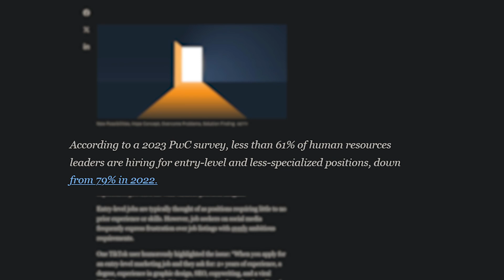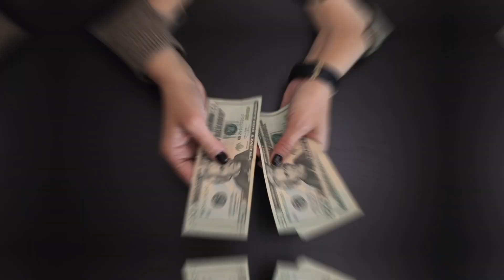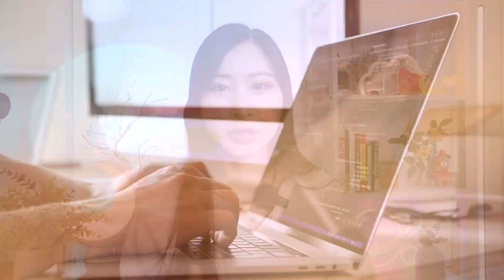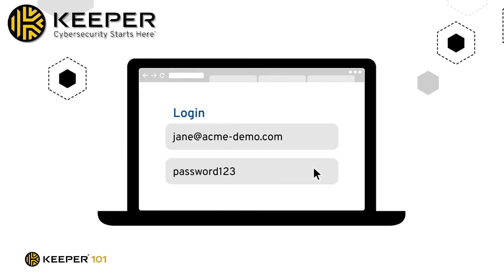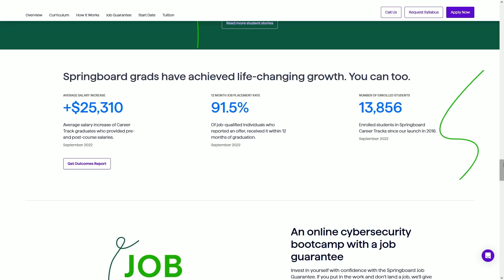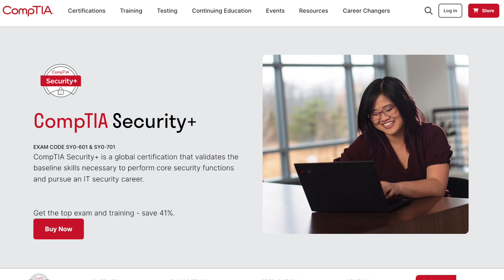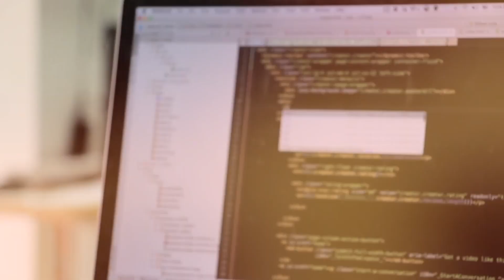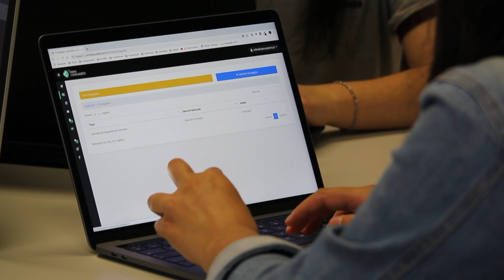Why Entry-Level Job Requirements Are Getting Ridiculous (This is why tech job market sucks right now